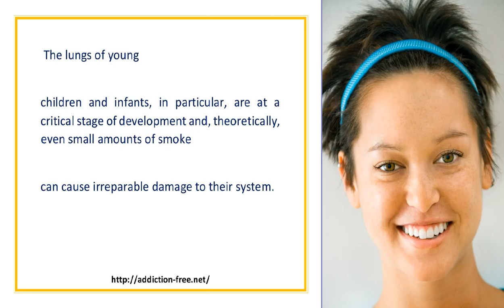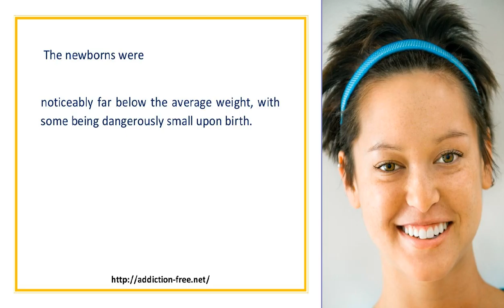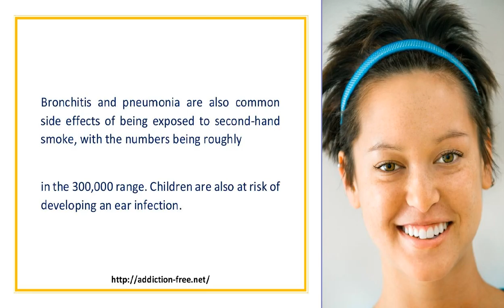Children More At Risk With Effects Of Smoking